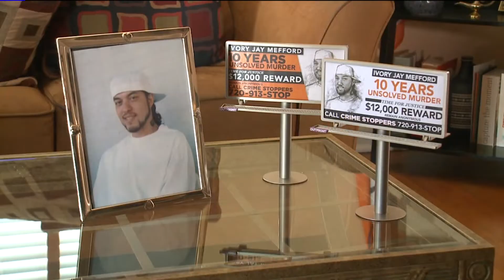Reward increased in unsolved homicide case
Deborah Takahara reports on developments in a 10-year-old homicide investigation.